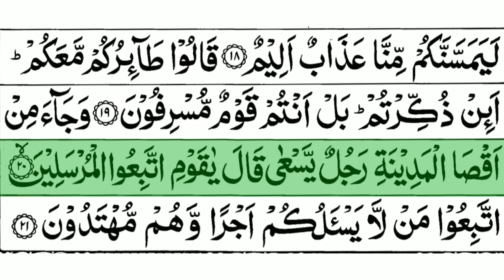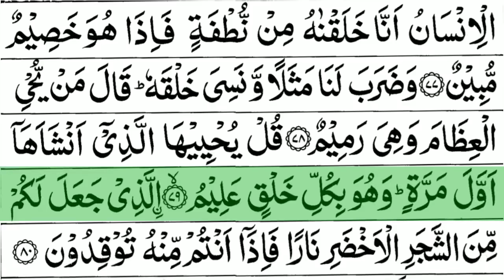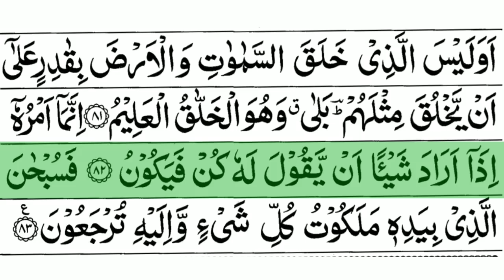Surah Yaseen (yasin): The Heart of the Quran || Spiritual Guidance and Divine Blessings ||سورة یٰسین